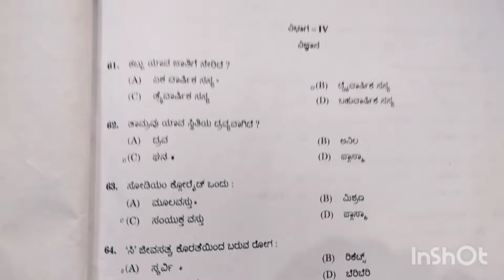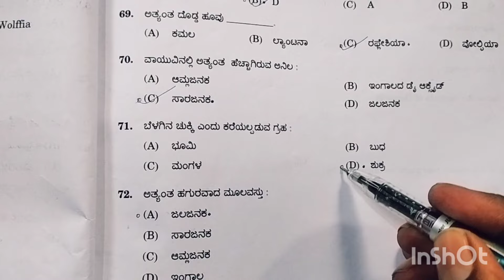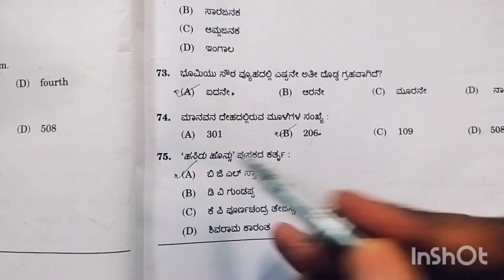ಮೊರಾರ್ಜಿ ಪರೀಕ್ಷೆಯ ಉತ್ತರಗಳು/morarji exams answers-2024/ವಿಜ್ಞಾನ